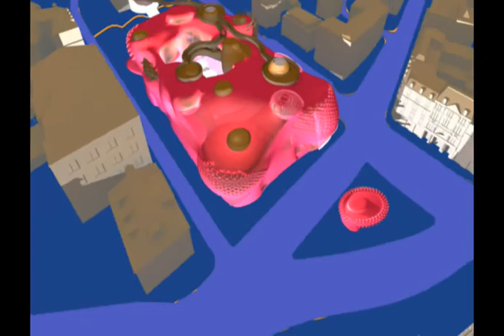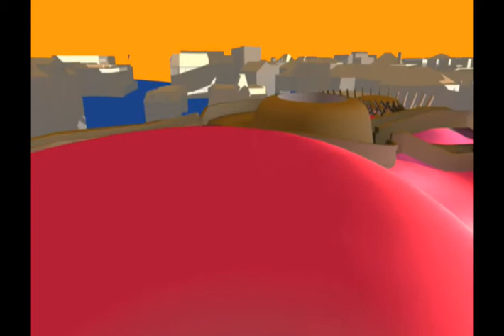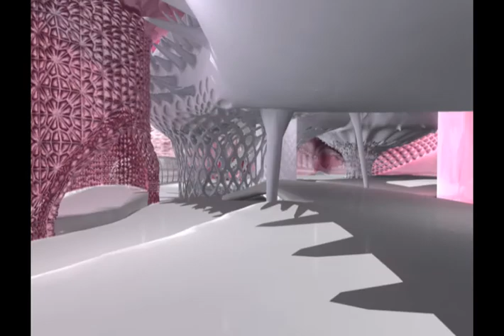mush mush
architecture marries anime.